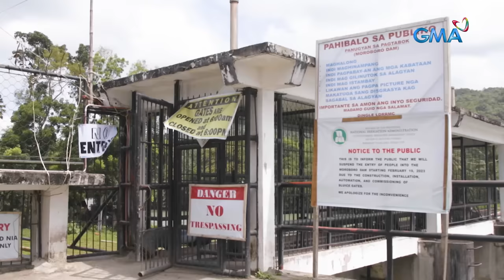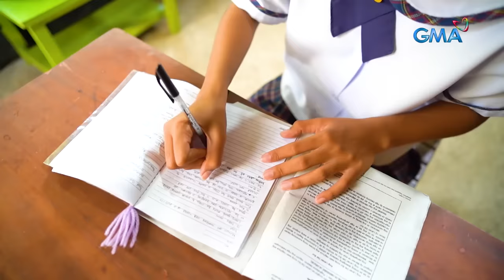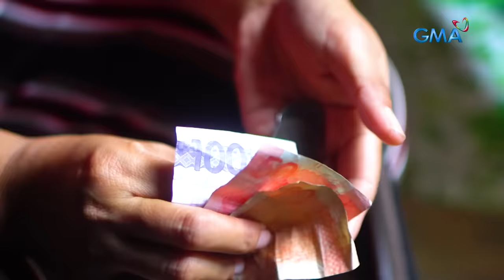Mga taga-Dingle, Iloilo, tinitiis ang mahabang pila para makatawid ng ilog | Kapuso Mo, Jessica Soho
Dahil sa sunod-sunod na bagyo, nasira ang tulay na ginagamit ng mga taga-Dingle, Iloilo para makapunta sa bayan at sa eskuwelahan. Kaya ang pagtawid sa ilog, pasakit para sa maraming residente at sa mga estudyante. Hanggang kailan nila kailangang magtiis? Si Jessica Soho, lumipad pa-IloIlo para makita at tuntunin ang solusyon sa mga problema ng mga estudyante at residente. Panoorin ang video